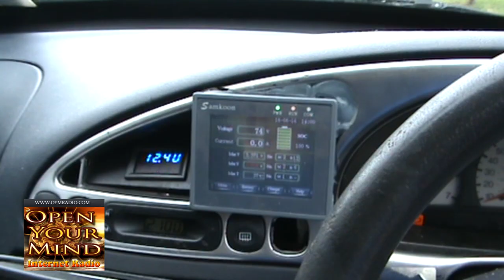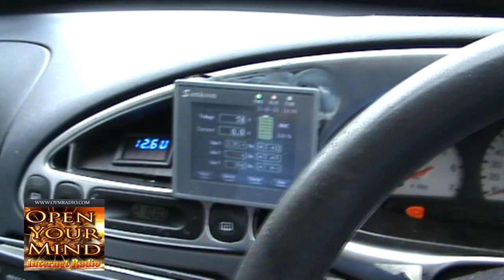Ireland's First Fully Legal Homemade Electric Car!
We would like to thank Ronnie McGrane for his time telling us about his electric car. Ronnie is an inventor and engineer and built his electric car in his garage and has all the relevant legal paperwork to drive this car on the road.

We mentioned on the show that we are looking for people in Ireland who have designed something that would help people with their energy bills. Ronnie is an example of what we are looking for.